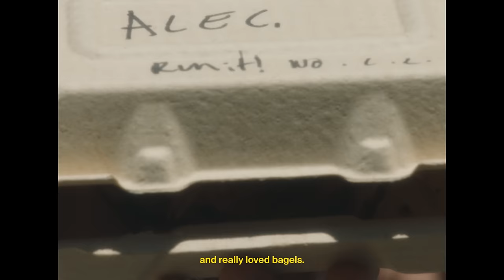Alec Benjamin - The Way You Felt [Official Music Video]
Lyrics:
The way you felt in my arms
Our chemistry was sacred
Oh I fell for your charm I was so infatuated
But you left me in the dark and my heart completely vacant now I don’t know

Is your heart just preconditioned for brevity
I don’t mean to accuse you of refusing longevity
But I cannot excuse you for abusing my empathy
My empathy
I can take rejection
But you gave the impression
That this was
The inception
Or something real

How you could look me in the eye and tell me that you love me
When you knew it was a lie I was headed for Kentucky
When you called to say goodbye how did I
Not see it coming
Now I don’t know

Maybe I’m the one to blame have a tendency
For always ignoring my brain when it says to me
That someone has been manipulating my empathy
My empathy

That this was
The inception
Or something real